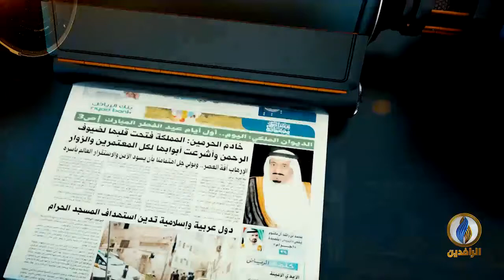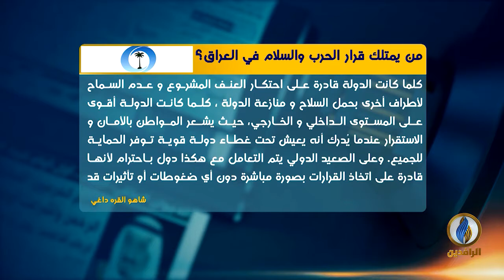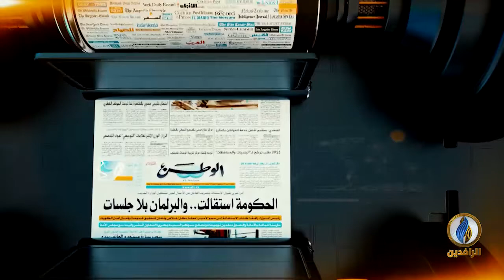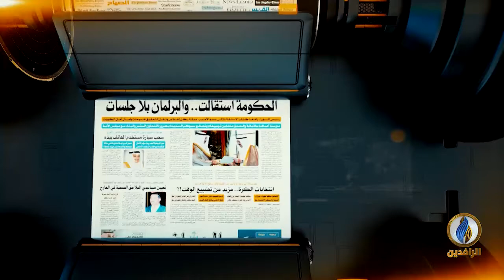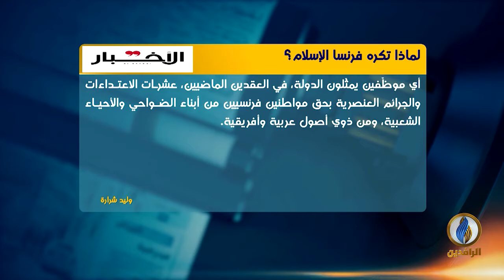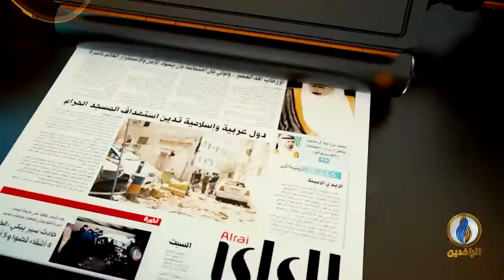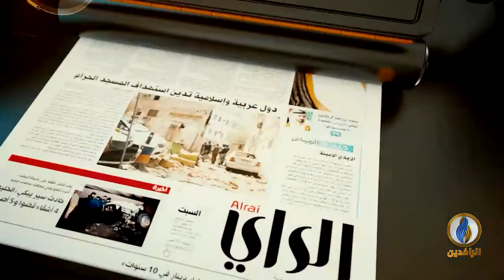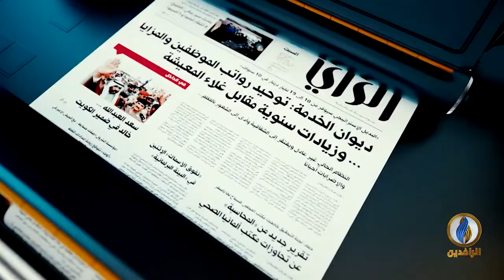صدى_الأقلام | 27 - 10 - 2020